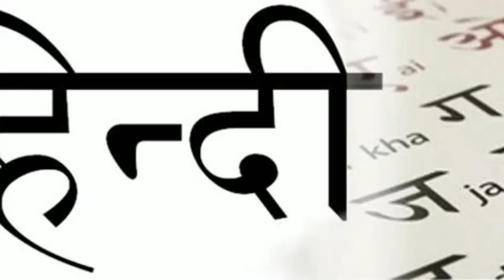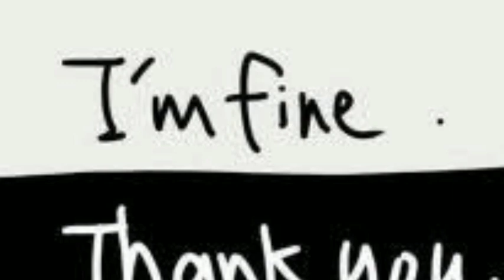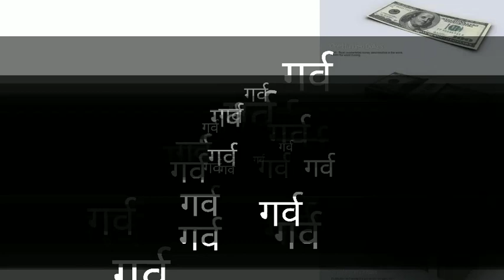Apni bhasa par garv krna sikhe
Apni bhasa par gavr krna seekhe with swami vivekanand. By sanket srivastav//bhasa kaise sudhare//apni bhasa ka mhatav//bhasa ka mahatwa.
Swami Vivekanand se dekhe//Swami Vivekanand Storey//By sanket srivastav//
facts on swami vivekanand//motivation on our language.